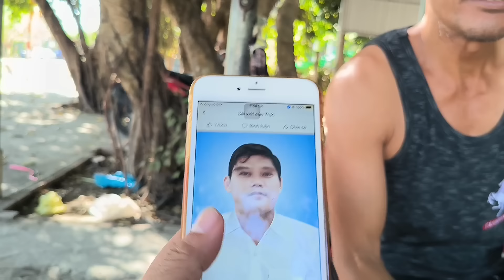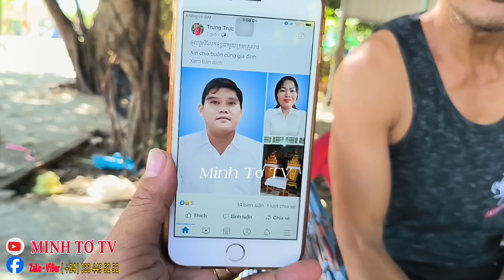Hàng xóm tật mắt nhìn thấy Hiện trường đến Lạnh người Chồng C.ắt C.ổ V.ợ rồi u.ống th.uốc S.âu ra đi